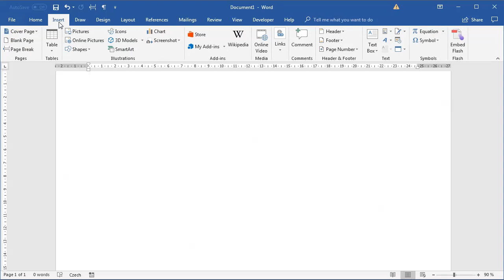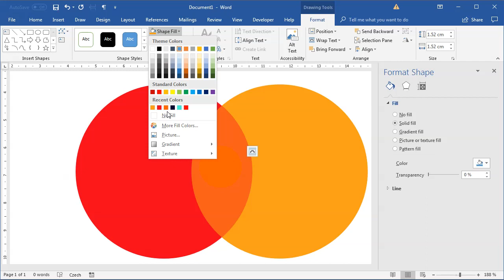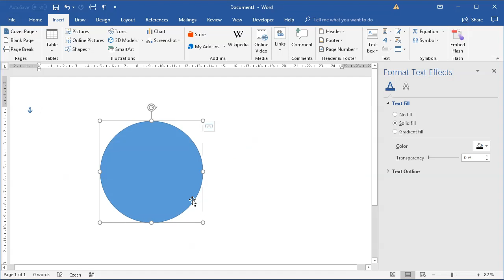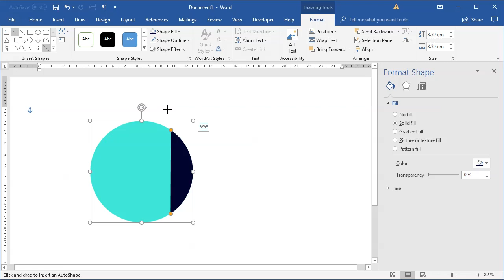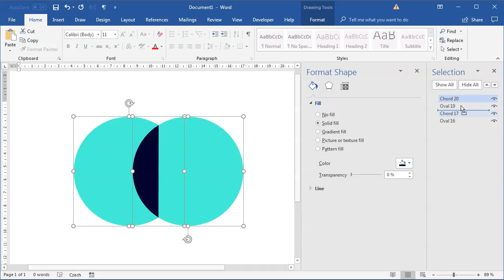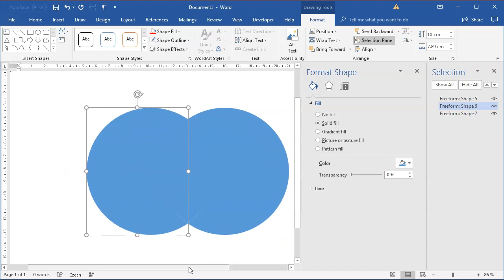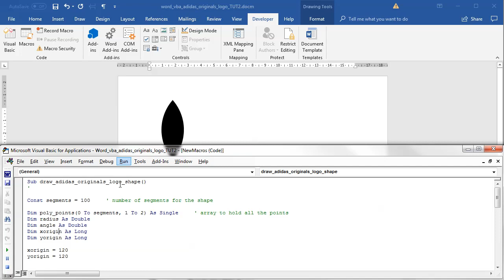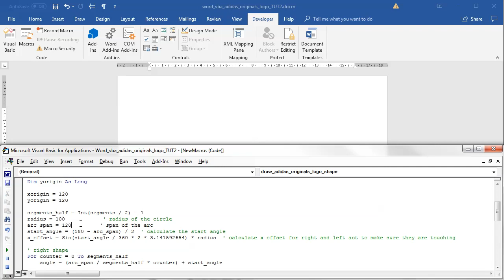How to create Mastercard and Beme logos in Microsoft Word